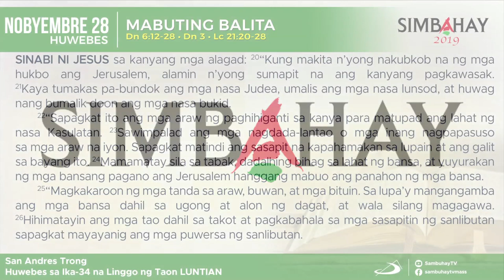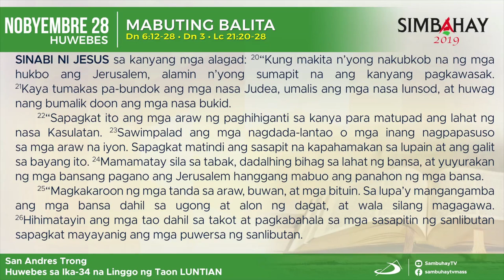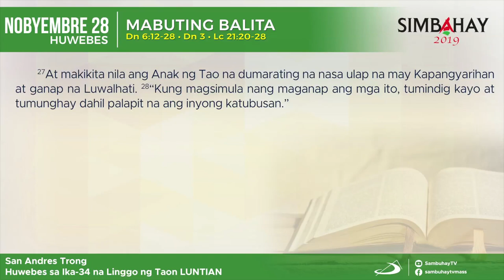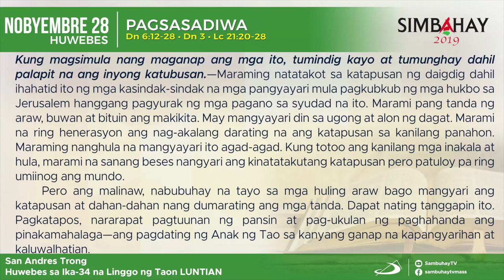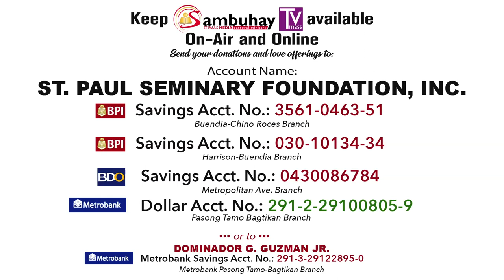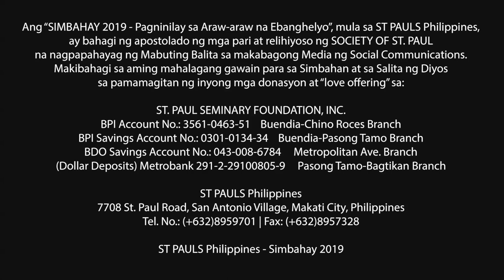Simbahay |Huwebes ng Ika-34 Linggo sa Karaniwang Panahon | Nobyembre 28, 2019